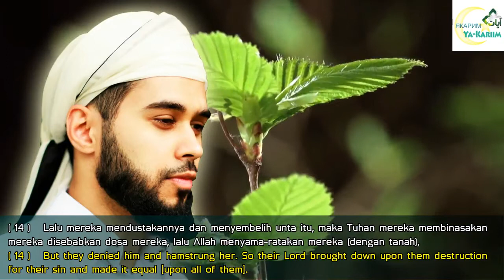ASH SHAMS ¦ BY UBAYD RABBANI ¦ SMOOTHING VOICE